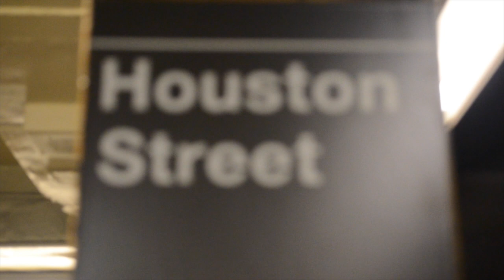NYC Subway-Style Soccer | Yael Averbuch and Indi Cowie | Part 1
Have you ever played soccer on the NYC Subway or in Times Square? Pro soccer freestyler Indi Cowie and I brought our skills to the city that never sleeps and challenged it to "the beloved game".

Our journey through NYC proves that all you need is a soccer ball and you can play or "train" anywhere, at any time. Always remember to make the most of your surroundings and find fun ways to improve your skills!

Don't forget to check out Part 2 of our journey to find out where Indi and I brought our skills after Times Square!

Will soccer ever be as popular as American football in the U.S.? Join the conversation on VProud.tv and let me know what you think